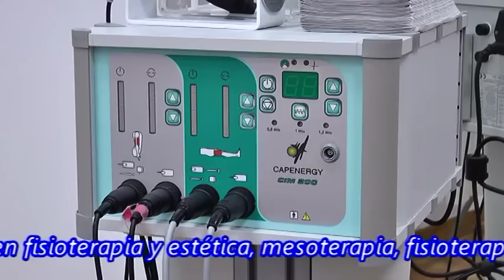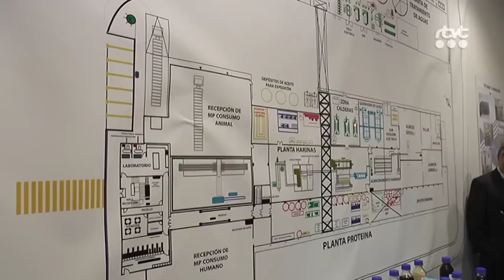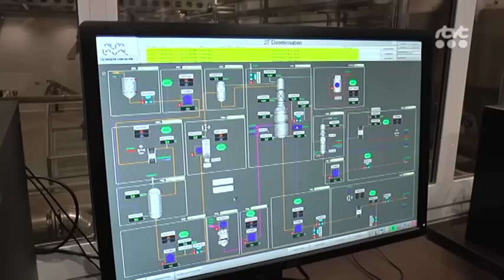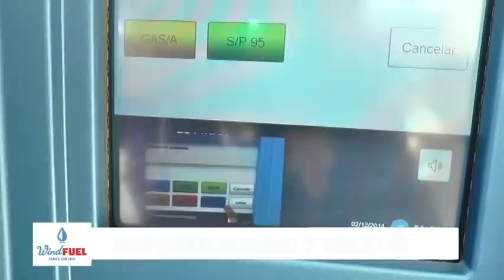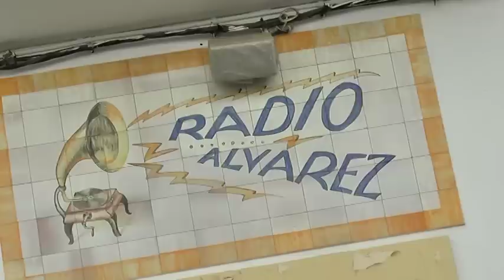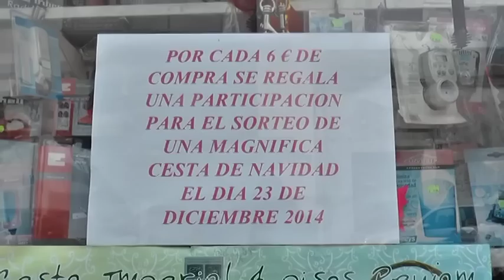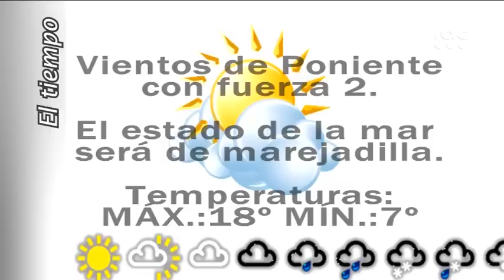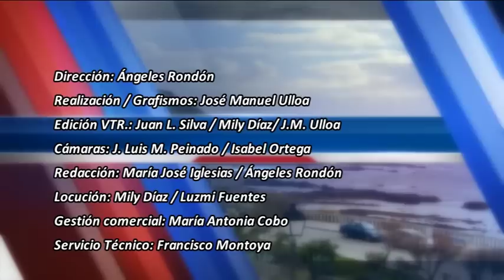TarifaNOTICIAS 19 DICIEMBRE 2014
Edición del viernes 19 de Diciembre de 2014 del informativo local TarifaNOTICIAS. Presenta: Mily Díaz